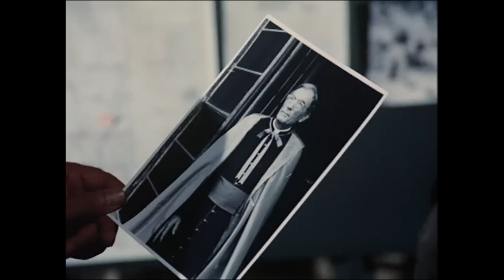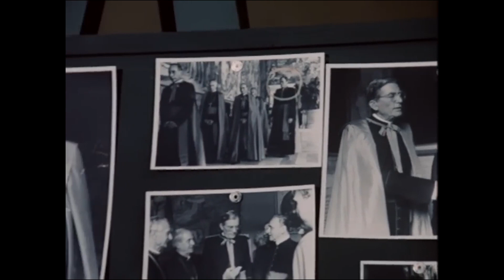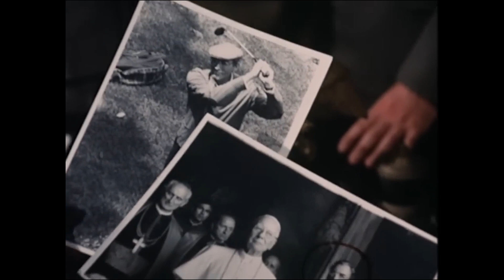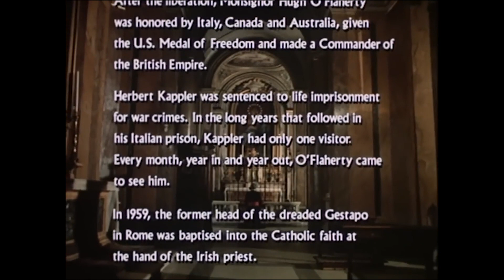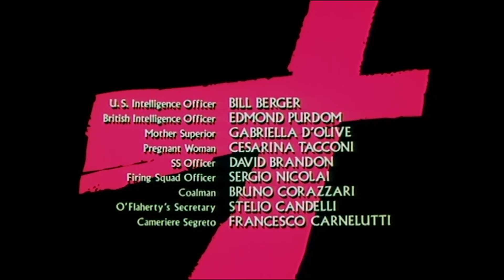The Scarlet and The Black 1983 Gregory Peck & Christopher Plummer Full Movie ENGLISH Drama Crime WAR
movies 2023 full movie Drama Crime Thriller The Scarlet and The Black 1983 Gregory Peck & Christopher Plummer